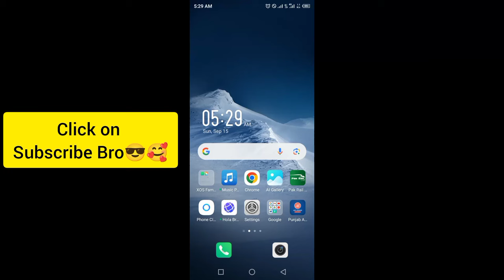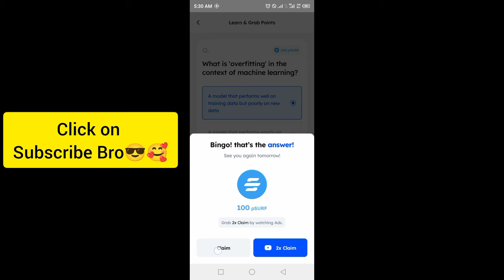Marina Protocol Crypto Airdrop Answers Today 15 September 2024 | Quiz Answers Today